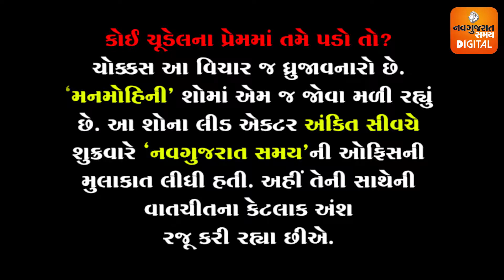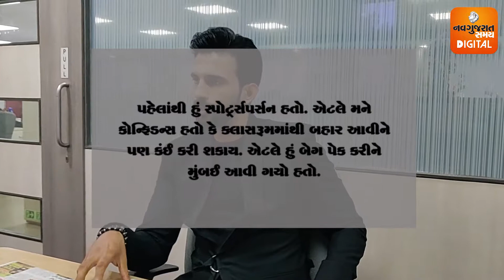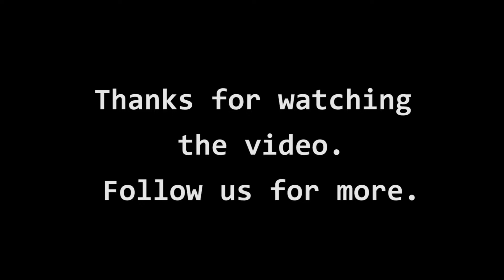Sakshatkar (Episode 34) : Ankit Siwach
As trend now of supernatural show,
Ankit Siwach who believes in super natural powers and also had experienced quite a time visited NavGujarat Samay talking about his new project Manmohini.
After giving more than 100 auditions and nothing concrete coming his way, he started feeling like a failure. What happened then??? Watch his full Interview